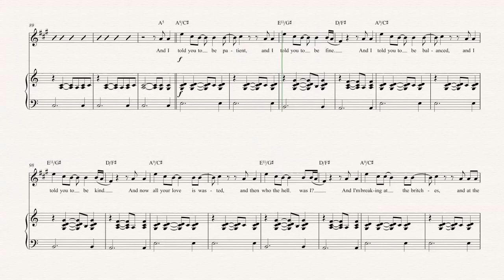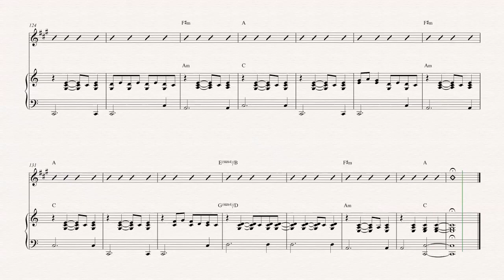Alto Sax - Skinny Love - Bon Iver - Sheet Music, Chords, & Vocals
Alto Sax sheet music, chords, and vocals of Skinny Love - Bon Iver

Learn to play Skinny Love and play along!